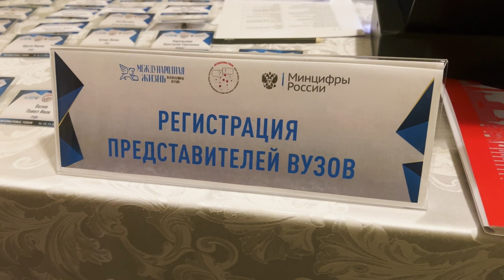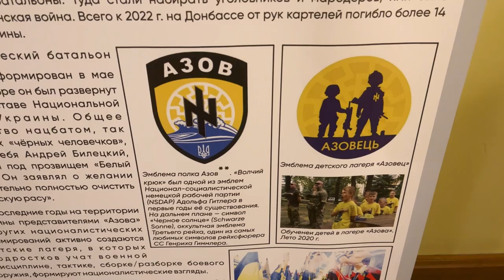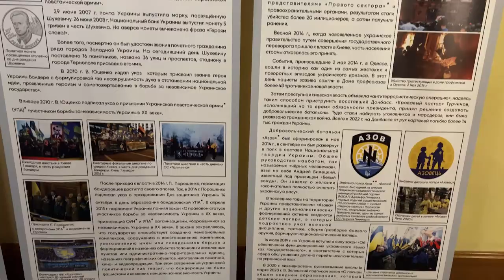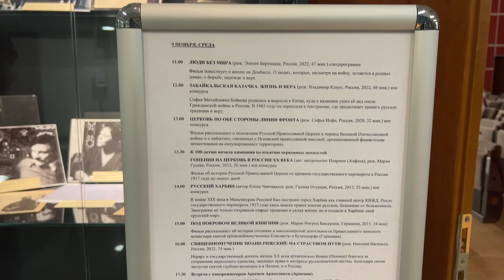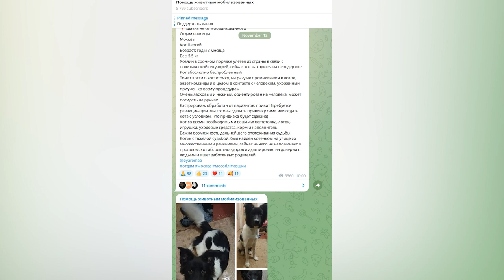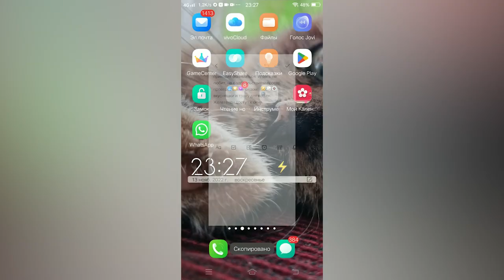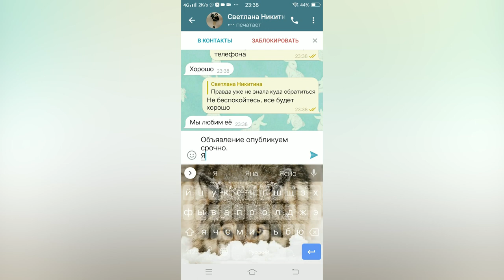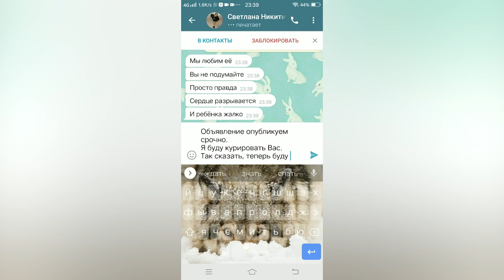Время Русского мира : помощь животным мобилизованных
00:14 В этом выпуске:
00:50  «СМИ и цифровые технологии перед вызовом информационного и исторического фальсификата» — под таким названием собрал ведущих экспертов в области медиа, политики и дипломатии международный форум накануне в Москве;
05:13 XVI Международный кинофестиваль «Русское зарубежье» познакомил зрителей с культурным наследием страны;
08:42 «Помощь животным мобилизованных». Общественное движение выручает россиян и их питомцев;
12:51 «Музыкальное сердце театра». Лучшие российские спектакли можно увидеть в Екатеринбурге.
15:38 Если в вашем городе проходят интересные мероприятия, связанные с жизнью русского зарубежья, будем рады вашим материалам с места события!